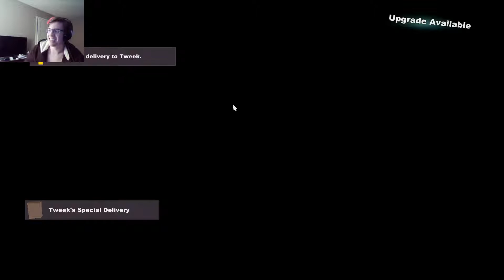Let's Play South Park: The Stick of Truth Rouge Playthrough part 12 Meth Heads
So much drugs